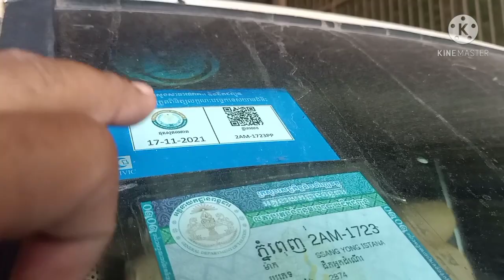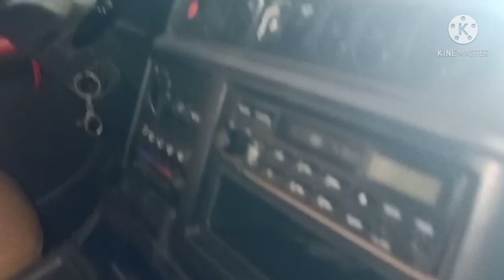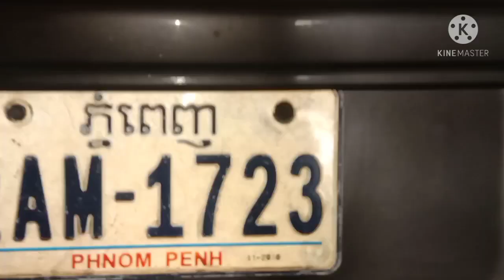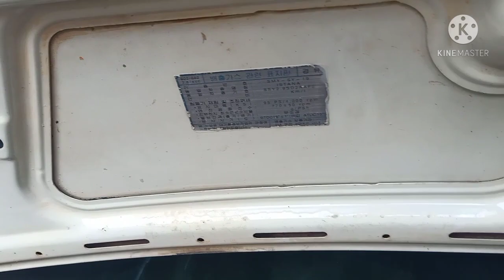$7,500 ឡានលក់ Ssang Yong istana 96/12កៅអី/សក្រវ៉ាត់ត្រាវ/tel 070969098/095944436/0972822001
នៅក្នុងវីដេអូនេះខ្ញុំនឹងថតបង្ហាញលំអិតបន្ថែមពីឡានអោយបងប្អូនងាយស្រួលមើលបានច្បាស់ៗសិនមុននឹងមកមើលជាក់ស្តែង

1  $10,500 ឡានលក់ Ssang yong istana 97/15កៅអី

2 Lexus RX 300 ឆ្នាំ 01

3 ឡានដឹកលក់ Kia Frontier 97

4 ឡានដឹកលក់ លីប្រូ/Hyundai Libero 03

5 $3,500 ឡានលក់ តូរីស/Torist 94

6 Highlander 03 v6 limited full ប៉ុង1

7 $3,850 ឡានលក់ Corolla 95

8 $6,900 ឡានលក់ Starex 02 លេខអូតូ

9 ឡានលក់ Starex cvx 09 hfull/ព័ណស/$14,800

10 ឡានលក់ ឆ្លាម/Camry 98 absក្នុងលឿង

11 $6,900 ឡានលក់ Ssang yong istana 96/12កៅអី

សូមស្វាគមន៏បងប្អូនទាំងអស់គ្នាដែលបានបានចូលមកទស្សនាវីដេអូលក់ឡានតម្លៃធូៗថ្លៃ

ពីឆាណែល​ចាន់ដារ៉ាលក់ឡានធូរថ្លៃក្រោមទីផ្សា​ដើម្បីកុំអោយខកខានទទួលបានវីដេអូថ្មីៗពីការផ្សព្វផ្សាយលក់ឡានបានមុុនគេ

សូមចុចសាប់ស្ក្រាប់ឆាណែលឬចុចសញ្ញាកណ្តឺងនោះបងប្អូននឹងបានទទួលព៍តមានពីការលក់ឡានបានមុនគេ

នៅទីនេះអ្នកទាំងអស់គ្នាអាចស្វែងរកទិញនិងលក់ឡានថ្មីៗជាច្រើនដែលល្អៗនិងមានតម្លៃថោកសមរម្យជារៀងរាល់ថ្ងៃ